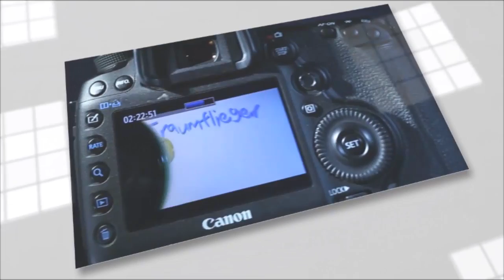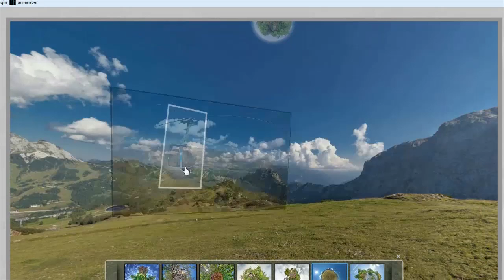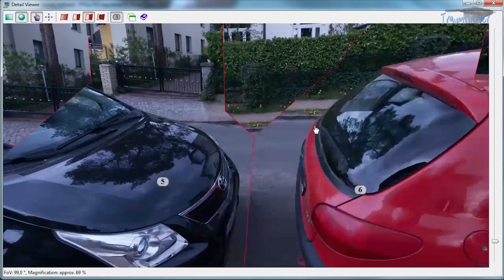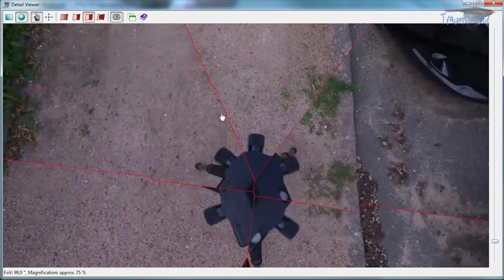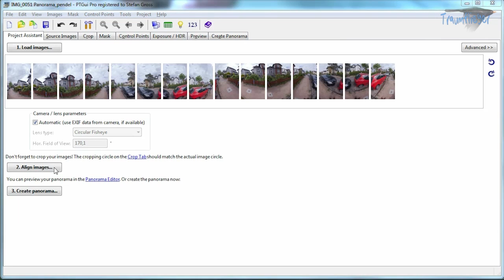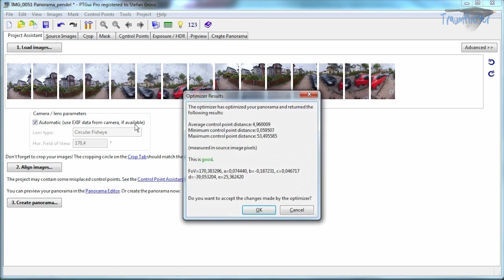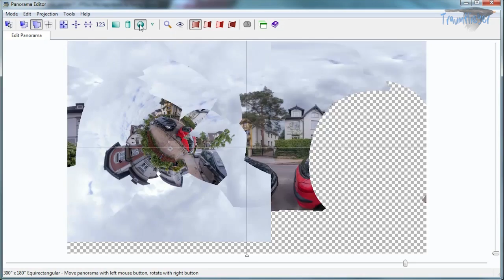Freihand-Kugelpanoramen (der Pendeltrick!)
2. Teil nur hier (für Mitglieder)